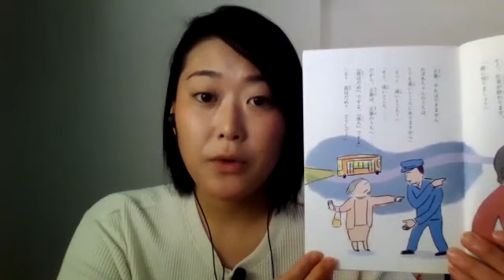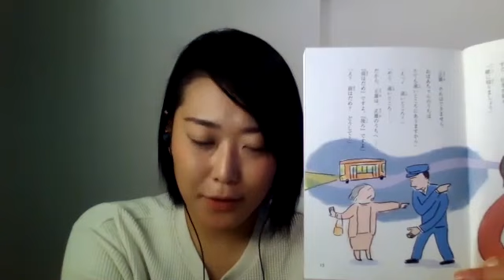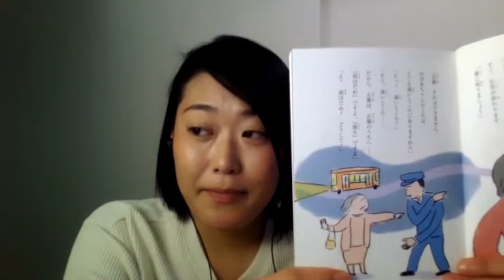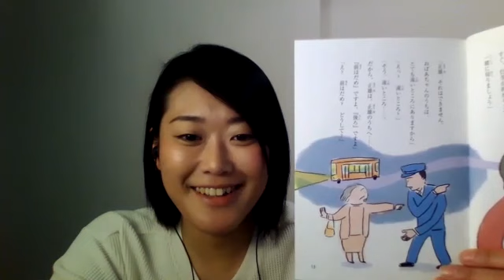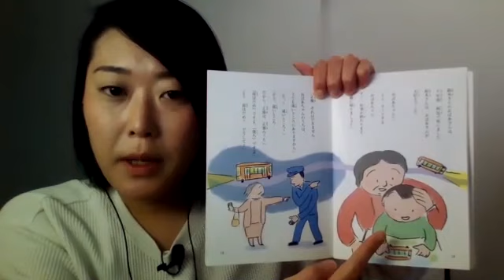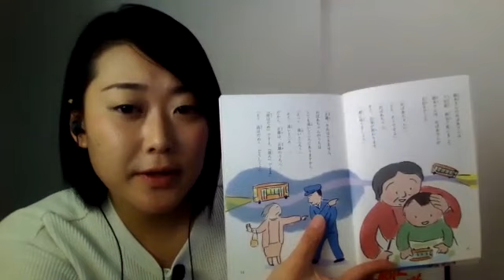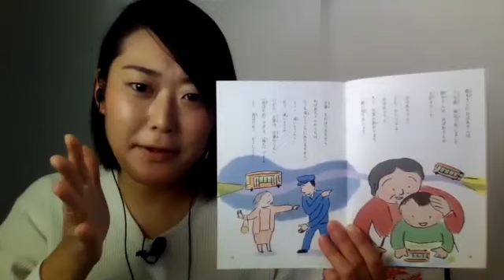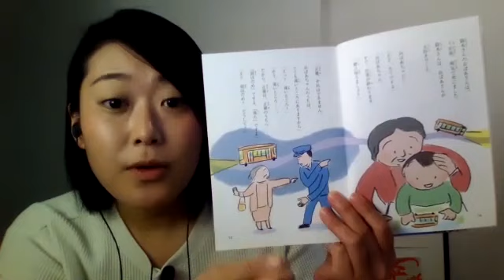The Bus - Day 14 - 30 Day Storybook Challenge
Listen to the story and if you want, pause and answer the questions that I ask before Hyougensan answers. By continuously practicing the essential grammar, you can learn to speak Japanese naturally, without thinking about it. We are having fun with some of the details in the book, making things up as we go, so you may need to watch the previous videos to get everything.

Here are the key sentences from today's story :
1. 「まさお、まさおは　まさおのうちへ帰りなさい。」Masao, you go to your home.
2. 「前はだめです。後ろですよ。」No, not forward. It's backward.